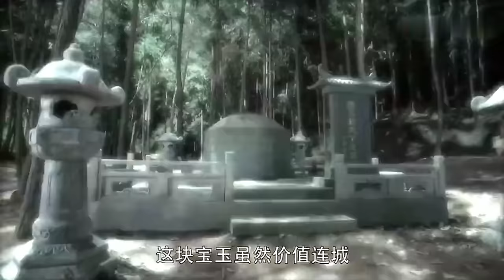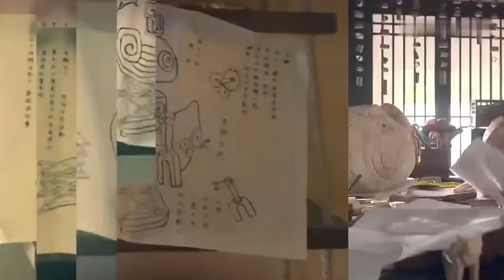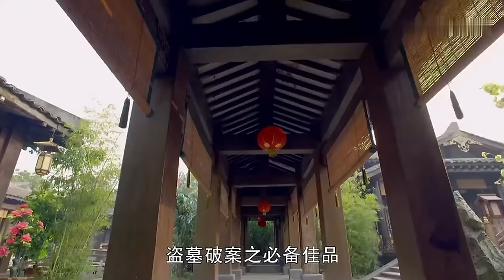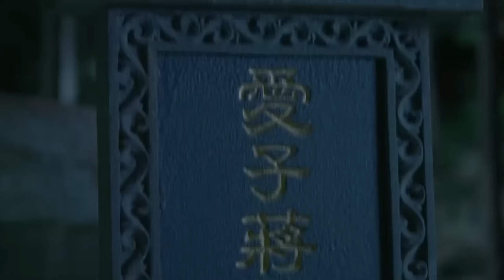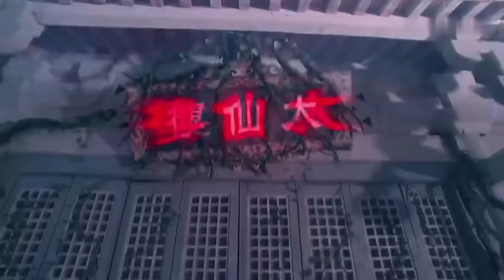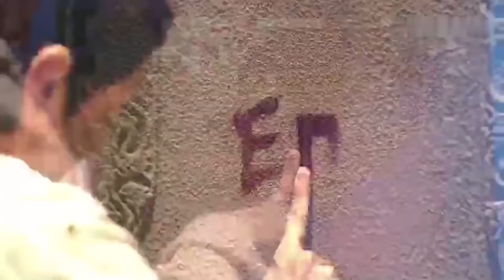MULTISUB《春花灿漫/Chun Hua Lan Man 》▶ EP 01💋神秘美艳少女医术精湛遍传天下💐倾世之名夺至尊王爷倾心，演绎一段绝世之恋🤳 /许凯/赵露思《春花灿漫陈小猪》中国电视剧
🧡剧名Name：春花灿漫/Chun Hua Lan Man
🧡主演Cast：/许凯/赵露思
🧡简介：神秘美艳少女医术精湛遍传天下，倾世之名夺至尊王爷倾心，演绎一段绝世之恋💋